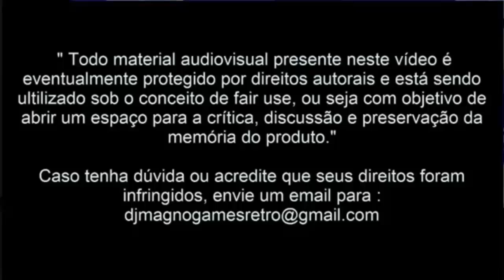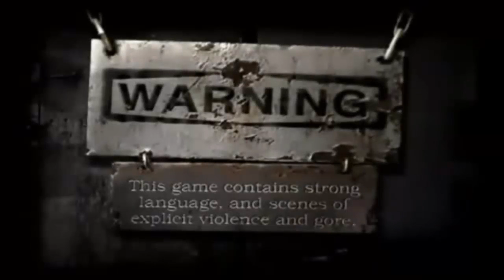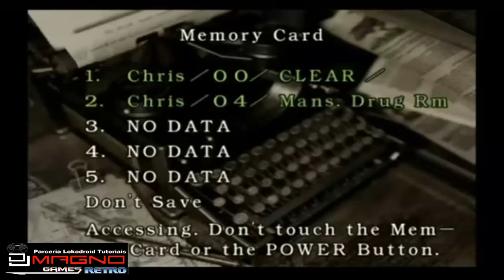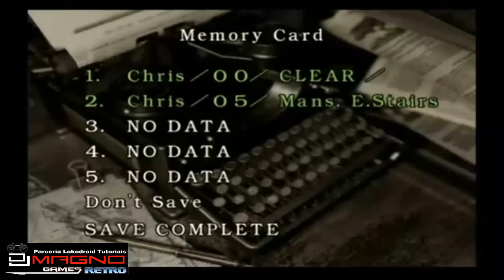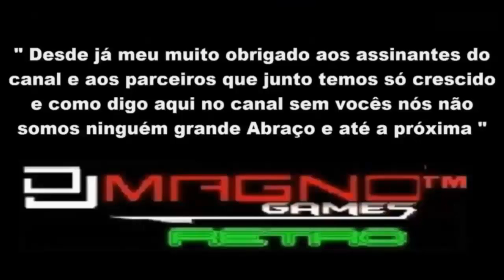Resident Evil Remake ®Capcom 1996 2002 ©Nintendo Game Cube 3a Meia hora Detonadão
Que tal alguns sustos. é o que promete essa meia hora de Resident Evil Remake ®Capcom 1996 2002 ©Nintendo Game Cube 3a Meia hora Detonadão se preparem muitos sustos estão por vir.
Grande abraço e bom vídeo a todos.